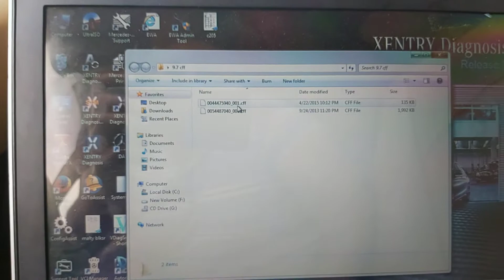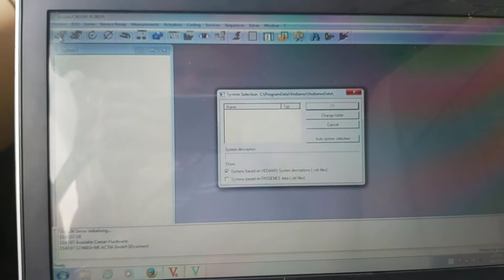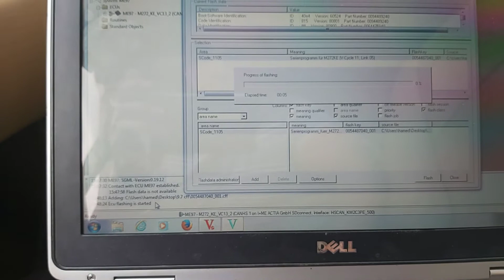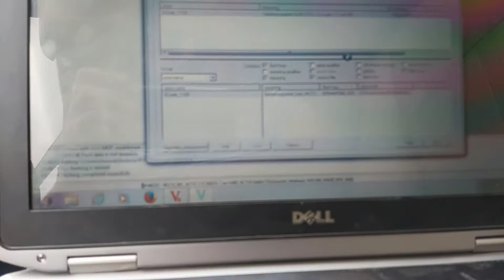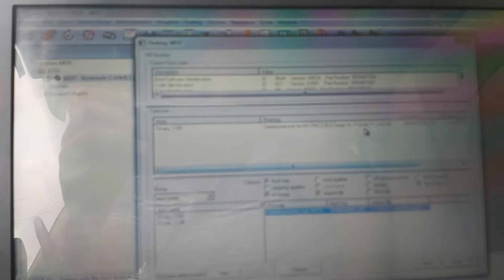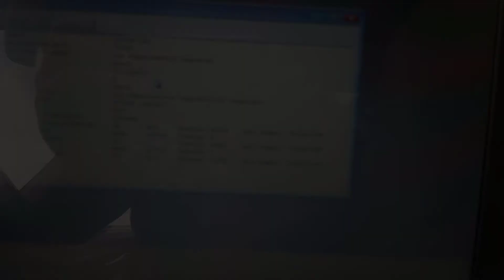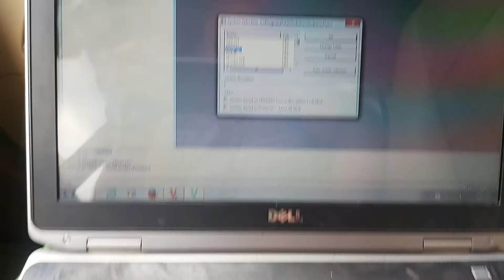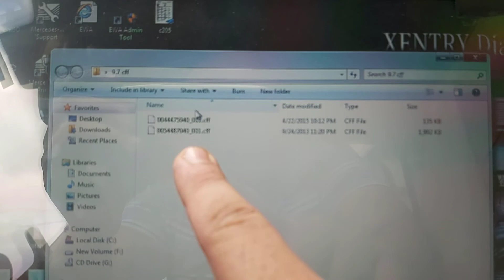ME9.7 Flashing By Vediamo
Me9.7 Mercedes ECU Flashing CFF Files By Vediamo